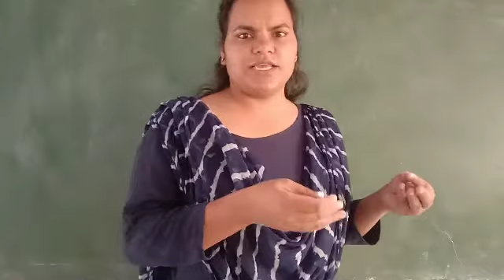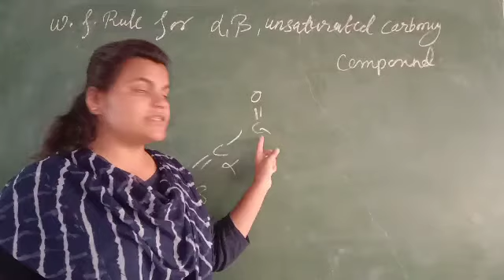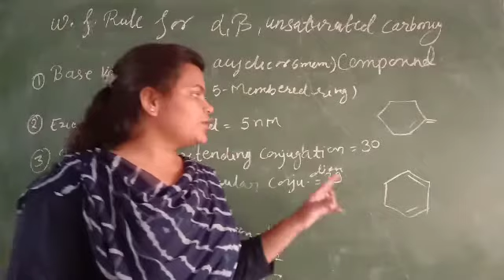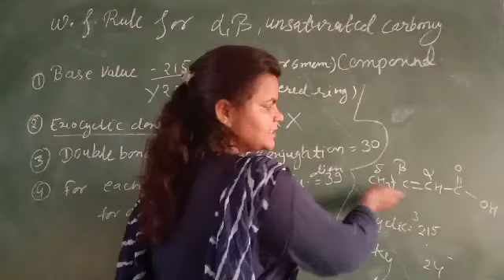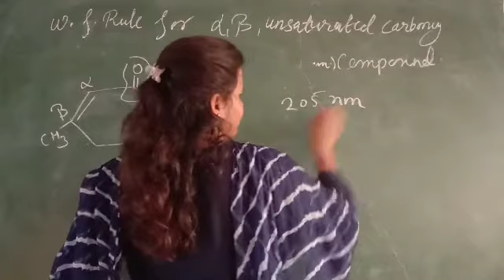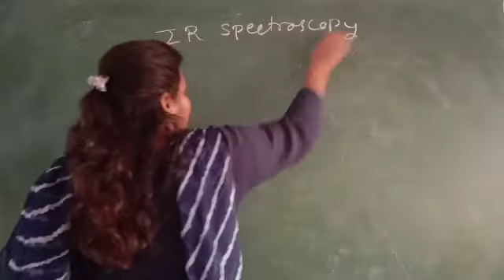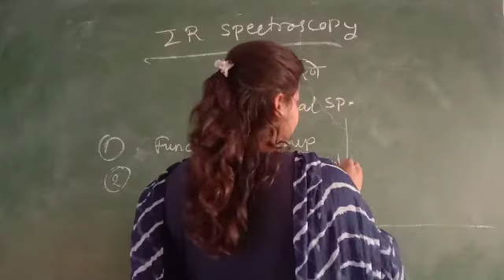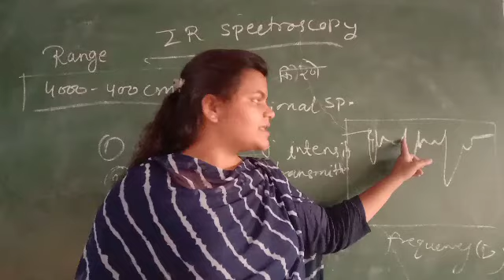IR Spectroscopy- Organic Chemistry Video Lecture Hindi SVM JOBNER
Video Lecture on IR Spectroscopy- Organic Chemistry Video Lecture Hindi SVM JOBNER in Hindi for UG chemistry students at SVM Jobner by prof. Ms. Neetu Kumawat Ma'am.